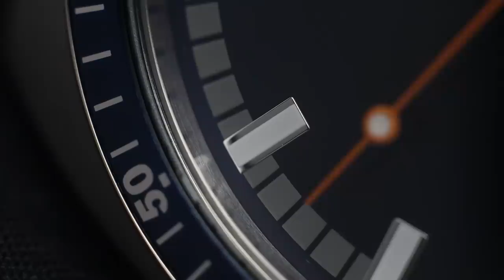L'orologio per tutte le tasche, la ricerca continua ...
👉🏽 Quadrante blu
👉🏽 Quadrante blu ghiera pepsi
👉🏽 Quadrante nero